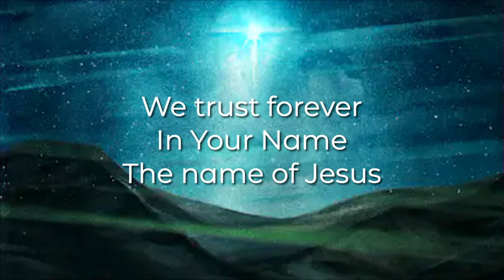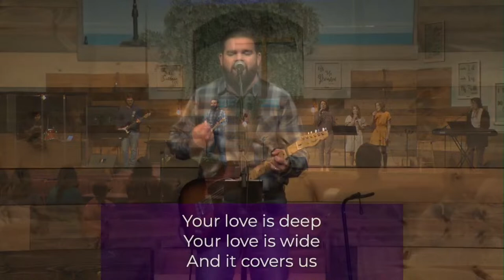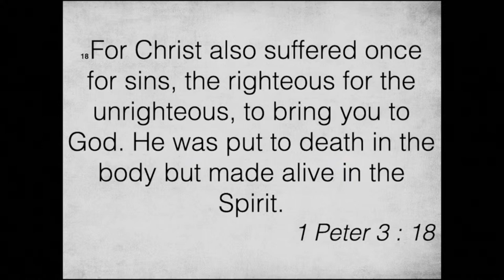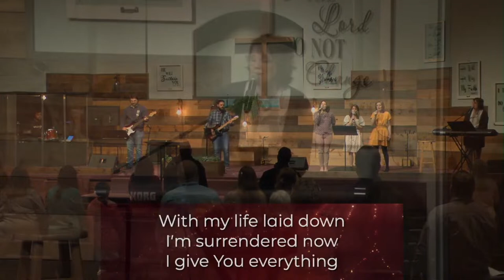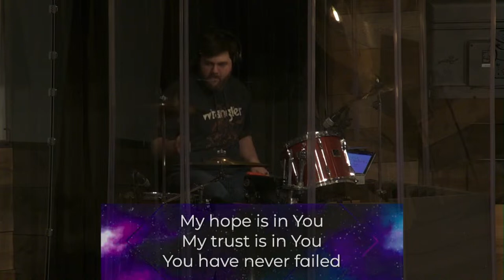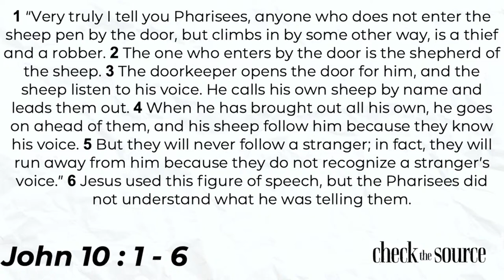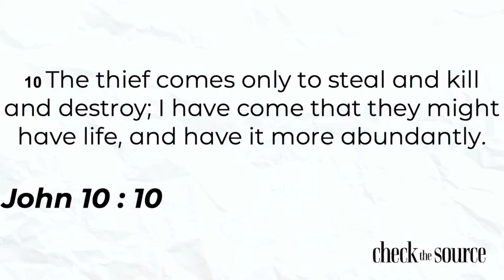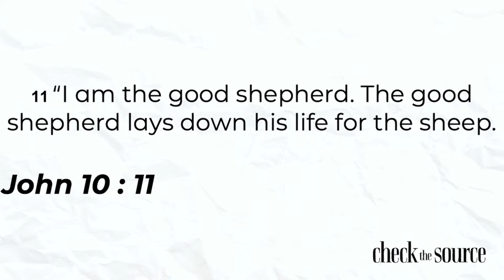I am the Good Shepard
Series: Check the Source
Preacher: Roger Crego
Categories: Sunday Service